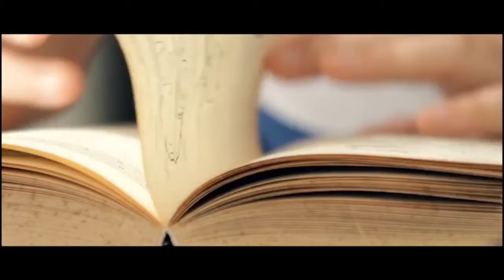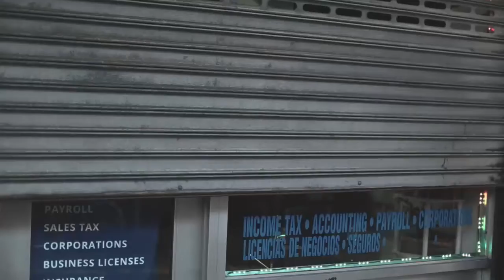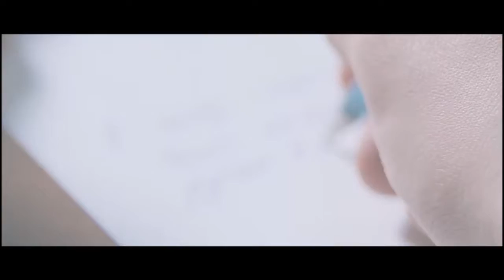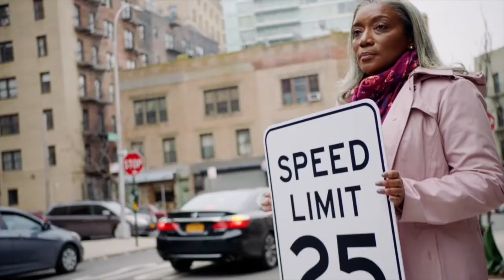NY Decide 05 28 21 Con Luis Cartagena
Invitado especial: Oscar Perez